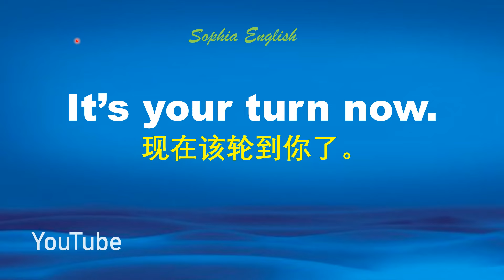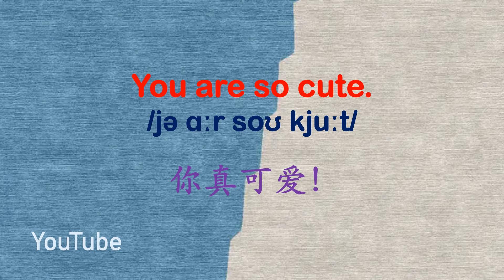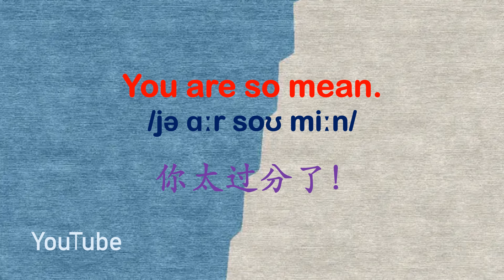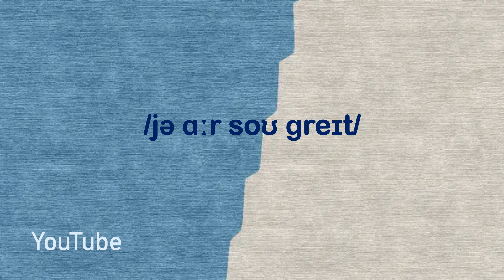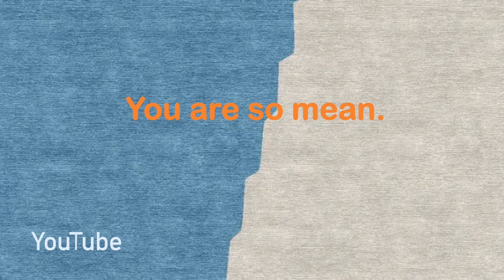零基础英语口语：每天5句掌握1000词 第一百零六课